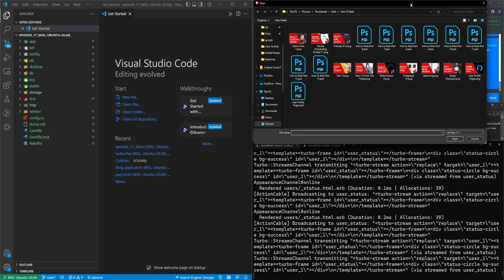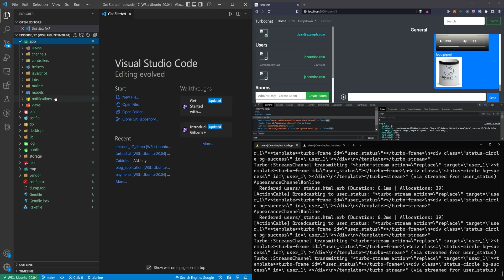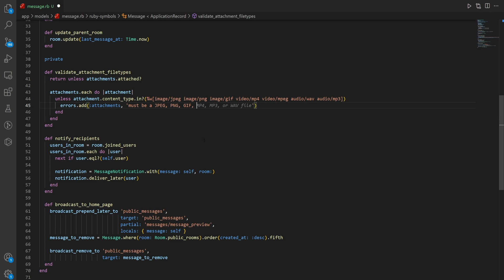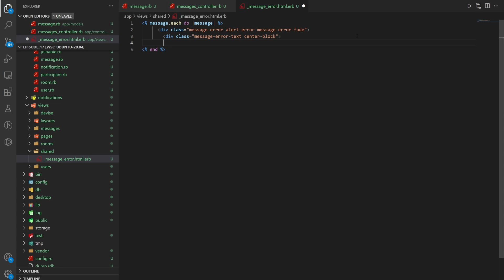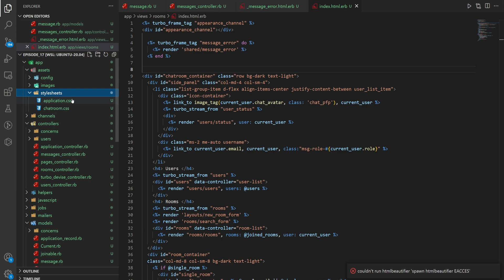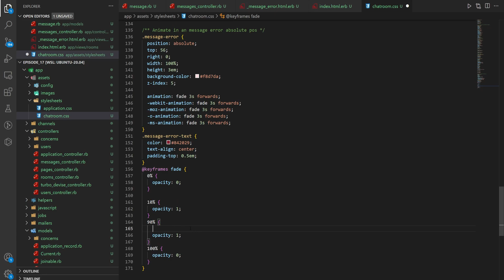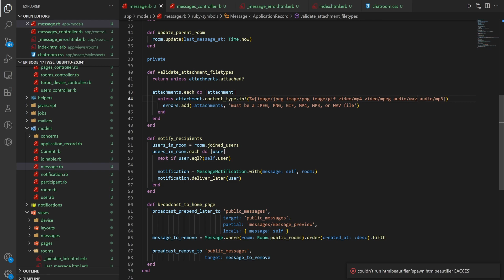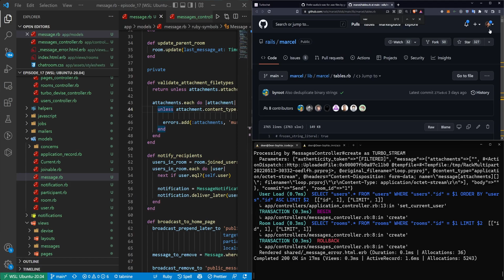Validate File Type Uploads With Active Storage | Turbochat Part 17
This video will show you how to only allow certain file types with active storage upload validations. I get stuck a bit trying to validate wav files, but eventually we figure it out! :)

Timestamps
0:00 Active Storage File Type Validation With Messages
1:51 Message Model Attachment Validation
4:28 Message Controller Attachment Validation
6:40 Turbo Flash Validation Error Message Partial
7:53 Adding The Turbo Alert Frame To The Index Page
8:38 CSS Alert Notice Fade In/Fade Out Animation Keyframes
11:38 Fixing Error Message Flash Bug
12:38 How To Validate Wav Content Type In Rails 7! (Confusing LOL)